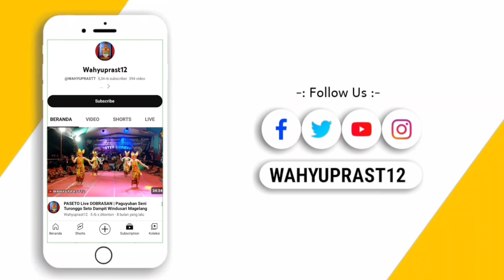TARI KANG POTRO TANGGULANOM LIVE JLAMPRANG TEMANGGUNG